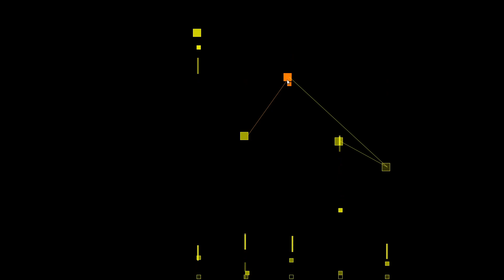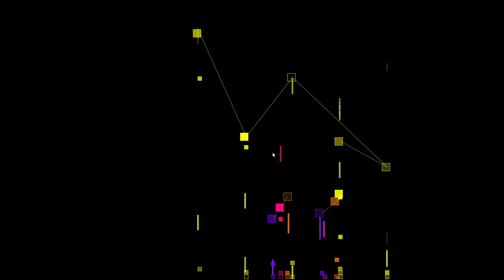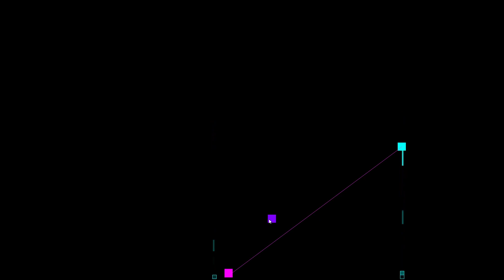■が落ちて音が鳴るもの。線でつないてみたり